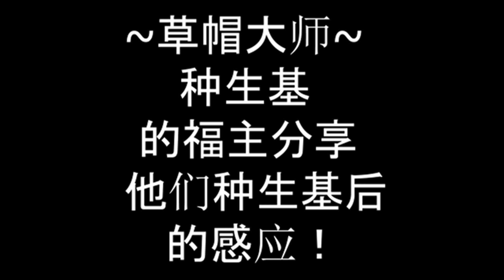有三位来自不同国家的福主，分享他们让~草帽大师~种生基后的真实感应！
~草帽大师~帮不少福主种生基。有三位来自不同国家的福主，分享他们让~草帽大师~种了生基后的感应！
感谢这三位福主自愿分享他们的真实感应！大家一起来看看吧！